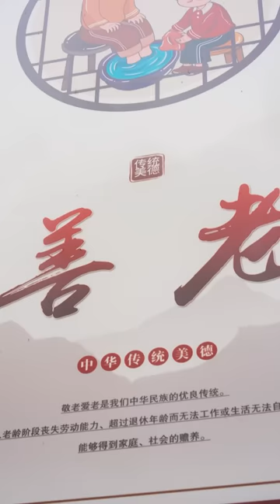Compared to others, what the elderly need more is to accompany, let us pass this love